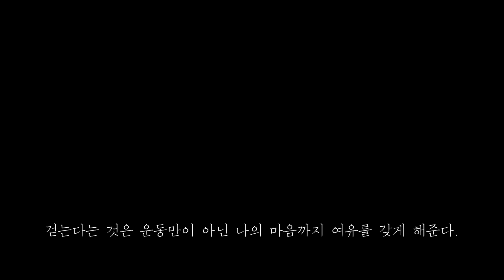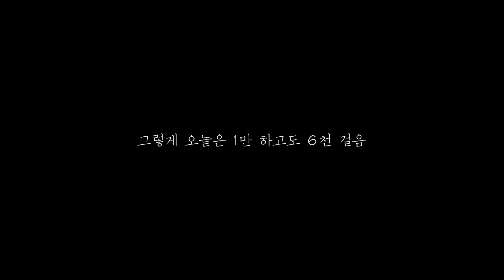걸으면 나아질까? 묻지 말고 걸으세요!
11년 차 허리디스크
9년 차 목 디스크
허리는 수술을 했지만 그 후 줄어들지 않는 통증
물리치료, 약물치료, 운동요법을 모두 해보았지만 그리 좋아지지 않았습니다.
수술 후 2년 목 디스크까지 찾아와 밤마다 찾아오는 고통에 잠을 설치기를
10년 이젠 치료보다 걷는 운동으로 이겨내고 있습니다.
묻지도 효과를 찾지도 말고 걸으세요